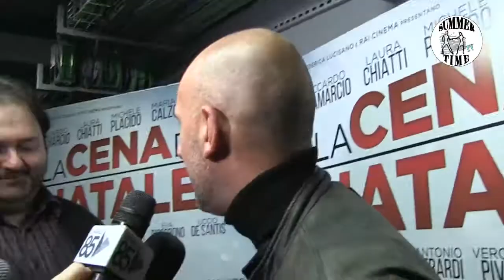La cena di Natale - La presentazione del film con il cast al Maxicinema Andromeda di Brindisi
Con due settimane di programmazione tra i film al vertice del box office italiano “La cena di Natale” si appresta a diventare campione di incassi come il precedente. Trascinato anche da gran numero i estimatori del libro da cui il film è tratto l’uscta del film è stata accompagnata da un tour promozionale che ha toccato la Puglia, per ovvi motivi di ambientazione  a Polignano a mare, ma è stato toccato anche Brindisi dove tra fan in trepida attesa, giornalisti, cinefili e addetti ai lavori, il MAXICINEMA ANDROMEDA ha ospitato lo scorso venerdì 25 novembre la presentazione de“La cena di Natale”, in uscita in tutto lo stivale a partire dal giorno precedente sequel del fortunato lungometraggio Io che amo solo te entrambi ispirati agli omonimi best seller scritti dall’autore piemontese Luca Bianchini.
Nel multisala del capoluogo adriatico, prima tappa cinematografica del tour pugliese e in esclusiva per la provincia di Brindisi, sono quindi arrivati gli attori Laura Chiatti, Riccardo Scamarcio e Uccio De Santis che accompagnati dal regista Marco Ponti, dallo scrittore Luca Bianchini e dal giornalista e critico cinematografico di Rai Cinema Carlo Gentile e  presentati dal giornalista Nico Lorusso, hanno fatto il loro ingresso nella la sala di proiezione per un saluto agli spettatori.
Il film richiama perfettamente il libro ma con l’aggiunta di qualche elemento in più per esigenze di sceneggiatura e celebra amori, tradimenti e litigi in un turbinio di situazioni limite.
L’IIF - Italian International Film di Fulvio e Federica Lucisano, in collaborazione con Rai Cinema, firmano la produzione di un film attesissimo dai fan dei libri e allo stesso tempo da quanti senza leggere l’opera letteraria hanno apprezzato la prima pellicola che esattamente un anno fa sbancò il botteghino e che ha rivisto davanti alla macchina da presa quasi tutti gli stessi attori della precedente con una Laura Chiatti che per interpretare Chiara incinta non ha dovuto faticare perché era realmente in attesa del suo secondo figlio.
Riccardo Scamarcio, partner della Chiatti nel film, torna quindi a vestire i panni di Damiano che continua a fare danni sia sul lavoro, dove puntualmente trascura gli insegnamenti del patriarca Don Mimì interpretato da Michele Placido, sia in privato, dove non riesce a resistere alla passione clandestina per Debora ruolo di  Giulia Elettra Gorietti.
Tra confessioni inattese, partenze rimandate, dichiarazioni romantiche e menù interminabili il seguito di «Io che amo solo te», immerso nel clima effervescente delle festività, regala la stessa atmosfera fatata di Polignano a mare, impreziosita in questa occasione da una inaspettata nevicata
Insomma per la coppia protagonista, Damiano (Riccardo Scamarcio) e Chiara (Laura Chiatti), si prospetta una dolce attesa, ma mentre lei, ormai all’ottavo mese, ce la mette tutta frequentando corsi pre-parto e sopportando le reiterate assenze del consorte, lui si dà al tradimento. Le tristi verità usciranno fuori tutte proprio in occasione della Cena di Natale organizzata dalla mamma di Damiano in casa sua tra  gag irresistibili e scoppiettanti colpi di scena